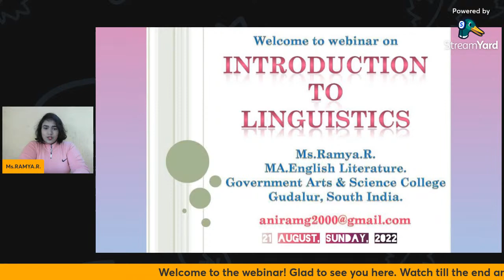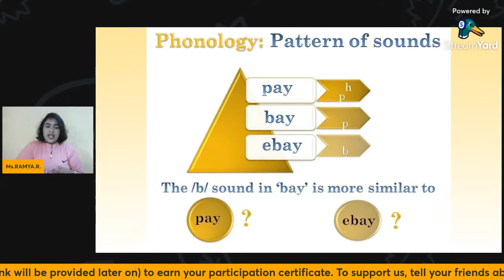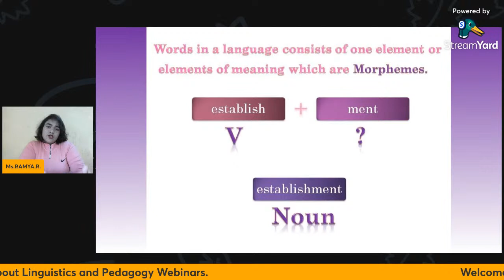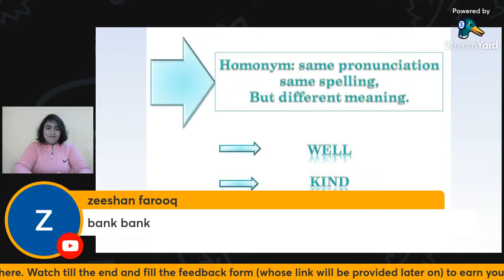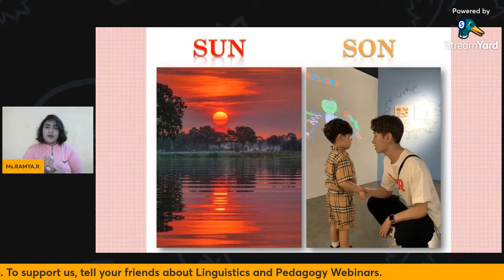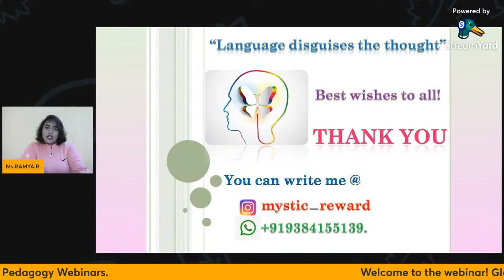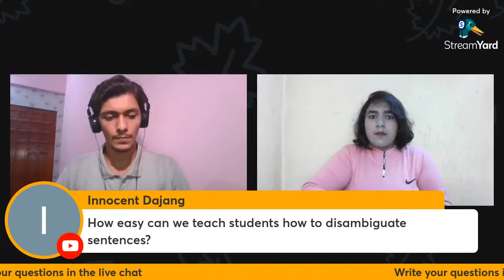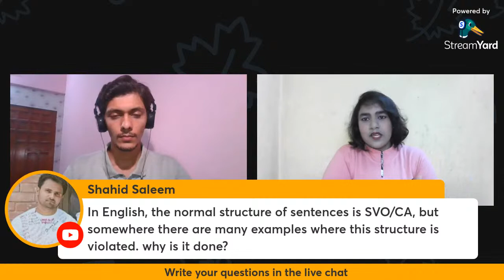Introduction to Linguistics and analysis of its various branches | L&P Webinars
Linguistics and Pedagogy Webinars - with free e-certificate.

👉 Resource Person: Ms. Ramya. R.
👉 Topic- “Introduction to Linguistics and analysis of its various branches”
👉 Time: 4:00 PM (Pakistan Standard Time)

Platform- YouTube

E-Certificate (soft copy) will be provided to all active participants.

We eagerly await your participation in the Webinar.

Short Introduction of the Resource Person:
Ms. Ramya. R. is MA. English Literature. She's hailing from Nilgiri District, South India. She holds a Bachelor's Degree in English Literature with (Gold Medal) from Bharathiar University.  She's a Certified Mentor by International Internship University (New Delhi). Ms. Ramya is a budding Poetess, Co-Author, Short story writer, Sonneteer, and Essayist. She's immensely enthusiastic and highly passionate in the fields of literature, research, conferences, and webinars and expressed her creative thoughts in more than 100+ anthologies and literary works. She won International Shakespeare Award -2022 and the All India Best Writer Award -2021.